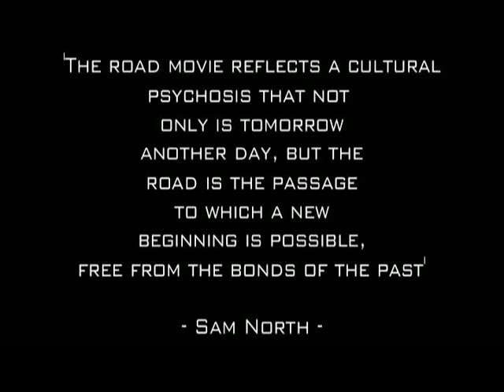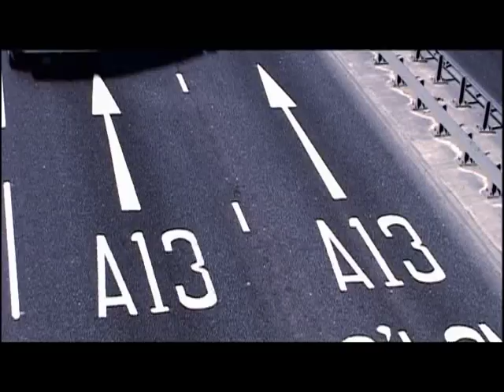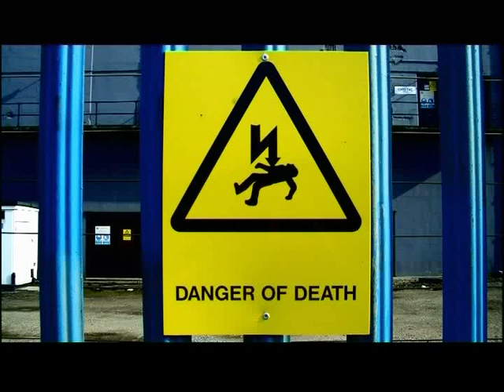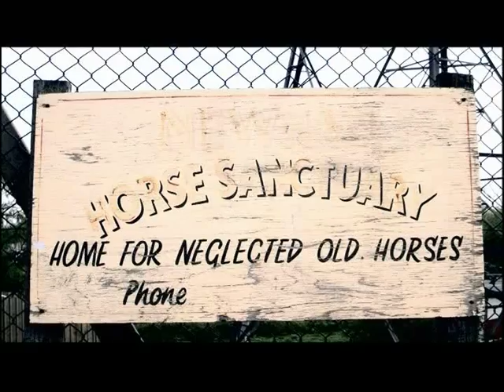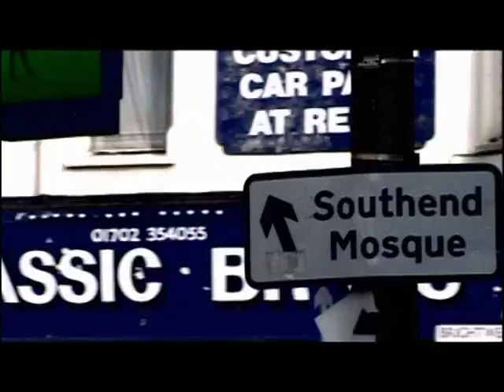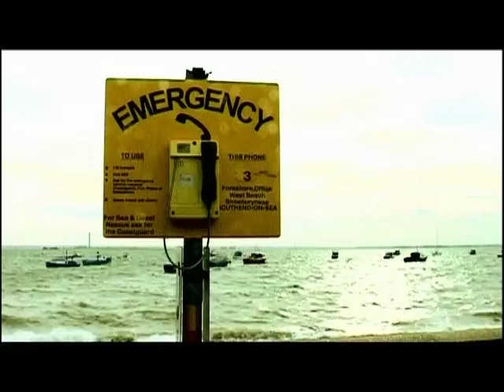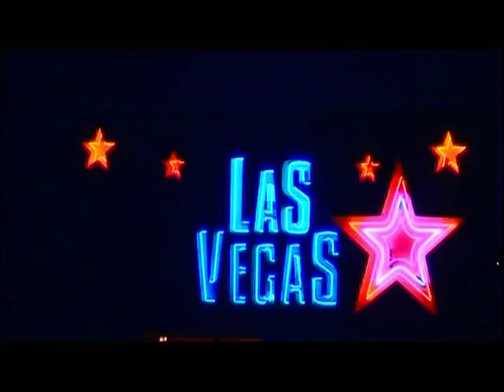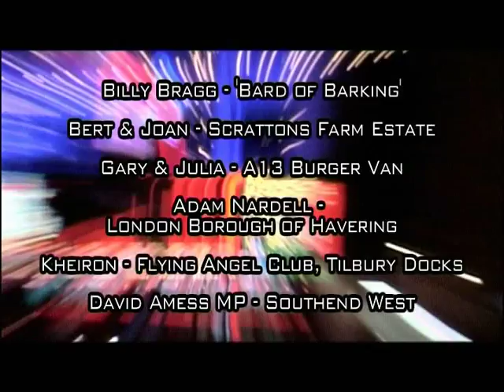A13: Road Movie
By Rayna Nadeem and Stuart Bamforth (2008), this film combines visuals from unexpected locations with interviews of residents along the A13, a much-travelled route from London's East End to the Essex coast. Journeying from Victorian Whitechapel, out along the Thames corridor, to the seaside of Southend, the film takes in an original Hawksmoor church in Limehouse, a giant inflatable Ronald McDonald in Dagenham, and the colossal electric pylons on the Rainham marshes. In the interviews, original residents of the country's first Chinatown deconstruct the myth of Fu Manchu, singer-songwriter Billy Bragg talks about the Beckton Alps and Kubrick's staging of Full Metal Jacket there, and Tory MP David Amess describes the majesty of the Thames Estuary. Other interviewees include Pakistani restauranteurs, vicars, Ford union reps, Tilbury dock-workers, West Indian allotment-holders, and lay-by burger van proprietors.